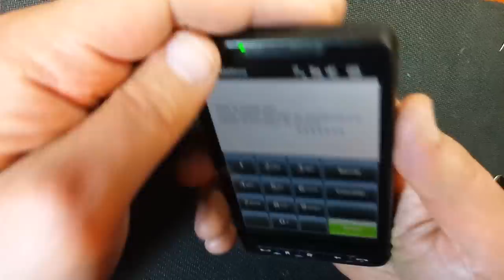HTC hd2 PB81100 не работает тач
Qualcomm QSD8250
Частота: 1,00 GHz
Количество ядер: 1
GPU: Adreno 200